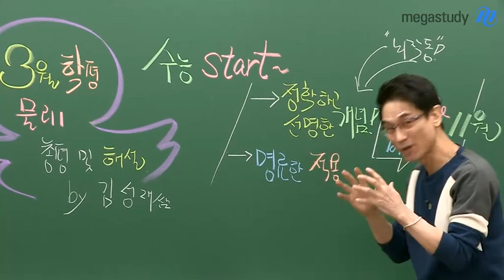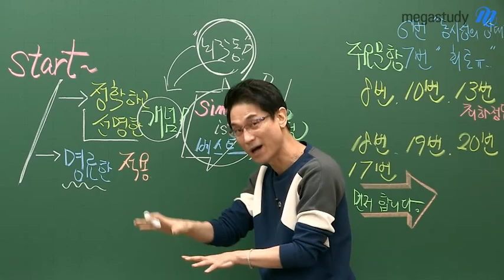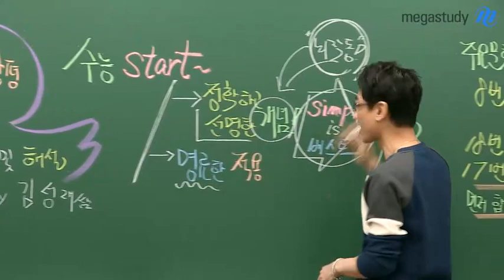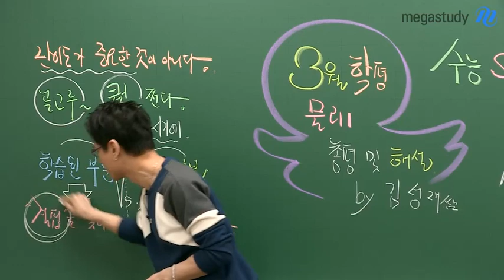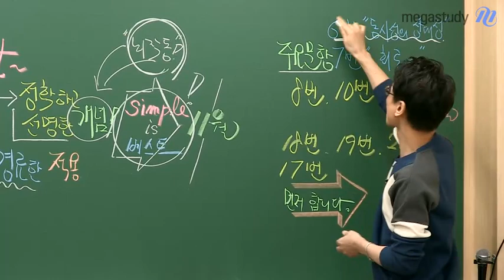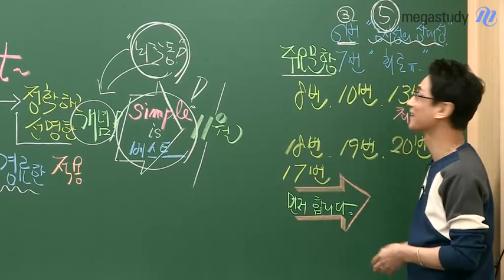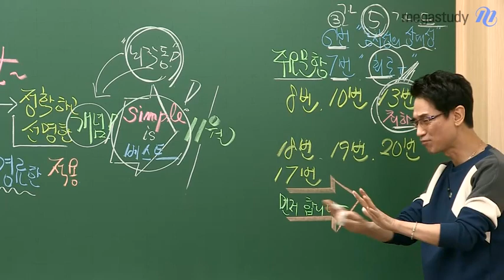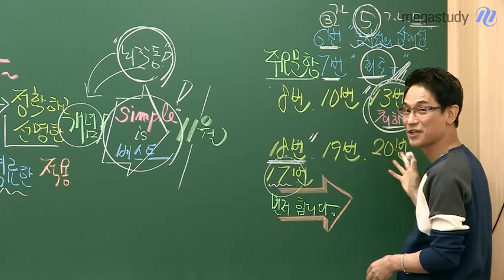[메가스터디] 물리 김성재 쌤-2019 3월 학평, 물리l 총평 및 지금 점검해 볼 문항들!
3월 학평 물리l 총평

이제 스타트라인에 선 겁니다.
지금 시작한 것입니다!
3월 학평을 토대로 앞으로 어떻게 공부해야 할지 생각해봅시다.

- 지금 이 시기에 점검해 볼, 풀만한 문항들
6번, 7번, 8번, 10번, 13번, 17번, 18번, 19번, 20번

정확하고 선명한 개념은 물론 명료한 적용까지 확실하게 공부하세요!

- 김성재 선생님의 강의가 더 궁금하다면?